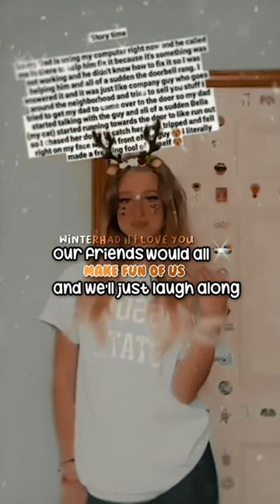*ೃ༄ heyy! .ೃ࿐ 『ib: janellesjungle! 』 ≫ winterhad ≪